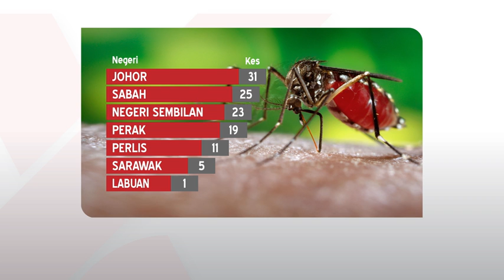Kes Berkurangan Dalam Tempoh 2 Minggu Lalu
Dalam tempoh dua minggu kebelakangan ini jumlah kes demam denggi di seluruh negara menunjukkan pengurangan.

Menurut Ketua Pengarah Kesihatan Datuk Doktor Noor Hisham Abdullah bagi tempoh 4-10 September lalu, kes yang direkodkan adalah sebanyak 2,095 kes berbanding 2,143 kes pada minggu sebelumnya.